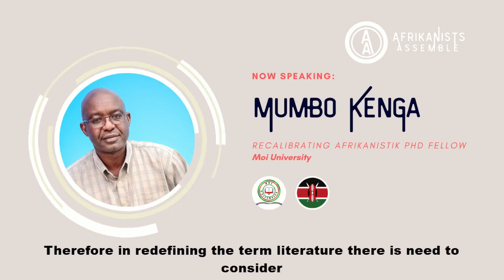Africa Redefining Literature | Afrikanists Assemble | Episode 19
In each episode of Afrikanists Assemble, people from various academic backgrounds answer a question related to the field of Afrikanistik and African Studies. We post a new episode the first weekday of every month!

This month’s question is: “In what ways do you think African literatures can help us to redefine the term ‘literature’ as it’s been used in the past?”

Let us know how you would answer in the comments!

CHAPTERS:

00:00 Intro; “Odo-yewo” - Original Kofvybes

01:14 We need to recognize African literature’s orality - Victor Shiru

05:00 African literatures challenge our understanding of genre and translation - Annmarie Drury

07:53 Everything that teases out meaning should be considered literary - Dikko Muhammad

10:03 It is not just the written form alone that is literature - Kole Odutola

13:07 Oral literature is a part of everyday life for Africans - Mumbo Kenga (speaking in Swahili)

16:04 Literature in Africa is informative and participatory oral literature - Manta G. Yadok

17:56 The definitions of literature were imposed on Africans, but that has begun to change - Ignatius Chukwumah

19:50 The study of African-language literature can provincialize Western literature - Clarissa Vierke

25:23 African literature is not exactly fictional or imaginative; it represents real life - Emmanuella Bih

28:08 The four epochs of African literature - Osedebamen Oamen

30:52 End Credits; “Odo-yewo” - Original Kofvybes

EPISODE 19 CONTRIBUTORS:

Victor Shiru - Federal University of Lafia
Annmarie Drury - Queens College, City University New York
Dikko Muhammad - University of Bayreuth
Kole Odutola - University of Florida
Mumbo Kenga - Moi University
Manta G. Yadok - Federal University of Wukari
Ignatius Chukwumah - Federal University of Wukari
Clarissa Vierke - University of Bayreuth
Emmanuella Bih - University of Cologne
Osedebamen Oamen - Ambrose Alli University, Ekpoma

EPISODE 19 ADDITIONAL SUPPORT:

Production & Editing: Brady Blackburn & Ojo Blank
Design: Kaitlyn Blackburn
Intro Animation: Folarin Pearse, Nigeria
Sound Effects: ZapSplat.com
Music: “Odo-yewo”; Written and performed by Original Kofvybes; Courtesy of Original Kofvybes

BECOME A CONTRIBUTOR:
Want to share your thoughts on the podcast as well?

BECOME A FEATURED ARTIST:
We feature a song from a different independent African artist every episode. Note that you must own the rights to your song and be able to license it to us for use in an episode.

ABOUT AFRIKANISTS ASSEMBLE:
Afrikanists Assemble is produced by Recalibrating Afrikanistik, a collaborative research project of six partnering universities in Europe and Africa funded by the VW Foundation. Afrikanistik as the study of African languages, literatures, and texts is in a privileged position to mediate heterotopic and heterogeneous knowledge practices. Through joint forums, summer schools, workshops, a fellowship program, and more, we invite young scholars to recalibrate Afrikanistik with their innovative ideas in dialogue with African Studies.